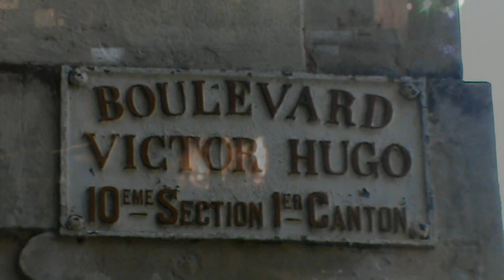Crieff asbpresentations - 'Odd Encounter Amulree' 2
Final installment re encounter with woman at Amulree Car Park , Perthshire on the evening of 12th Sept 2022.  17th Dec. 2022